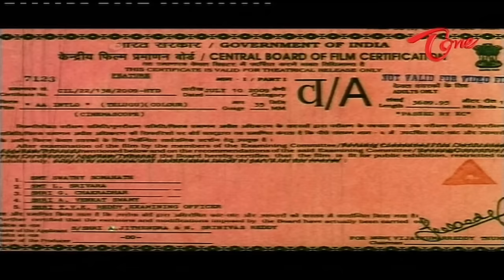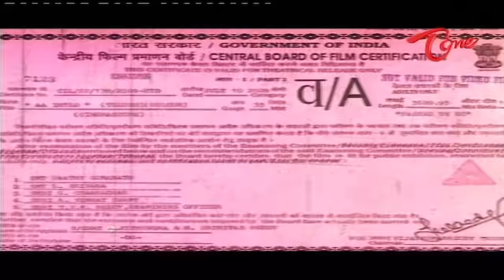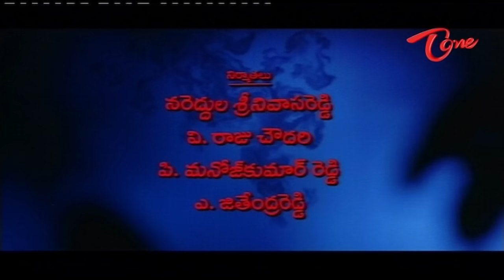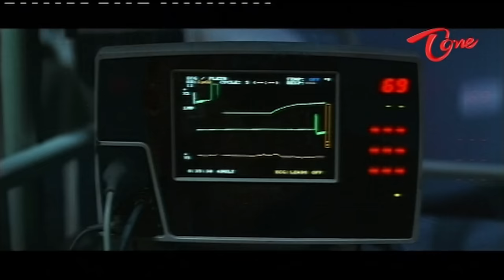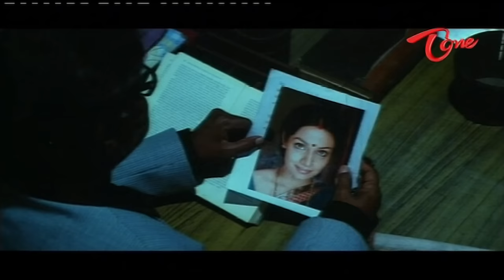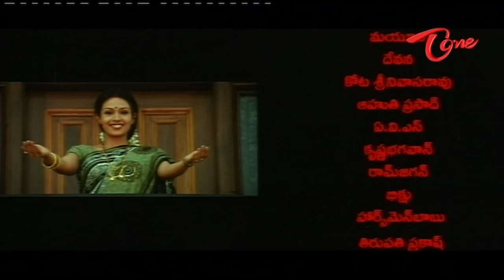Aa Intlo | Telugu Horror Movie | Chinna, Asha Saini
Aa Intlo Telugu Full Movie. The film is all about a house. The story is Pavan moves into his new house with his wife and two kids. When strange and unnatural events begin to occur in the house, he approaches a tantric makes a shocking discovery. Aa Intlo is a horror thriller film.

Cast: Chinna, Vinod Kumar, Fllora Saini Or Asha Saini, Devna Pani, Kota Srinivasa Rao

Crew:
Director: Chinna
Producers: S Srinivasa Reddy, V Raju Chowdary, Manoj Kumar Reddy, Jitendra Reddy
Music Director: Koti